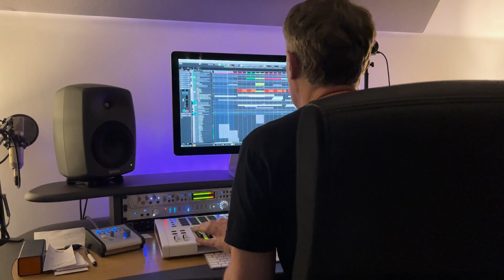Michael Gray - You Got To Remember (Featuring Tatiana Owens) [Sultra Records]